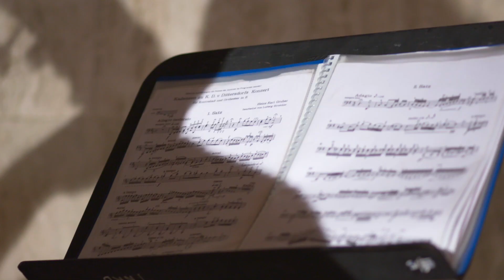Gloria Penso Vidoza (Nicaragua Diseña)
La diseñadora muestra un canto en color, arte u moda. Una propuesta que abraza la cultura nicaragüense con mucho amor.